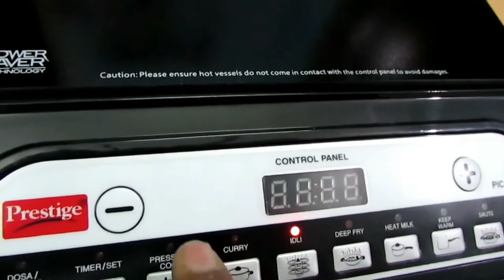Prestige induction cook top pic 20 review | induction stove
Prestige induction stove pic 20 review.

Light weight
Consumes more time
Indian menu options
Poor quality Push buttons
Cooktop remains heat for more than 1 hour after switching off the power
Overall performance : poor